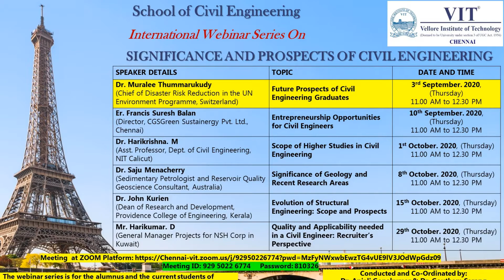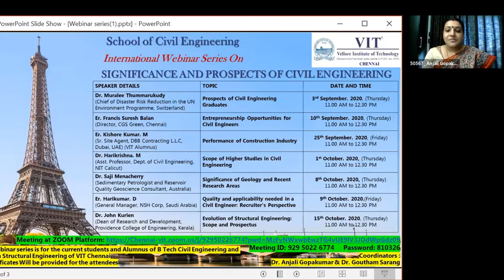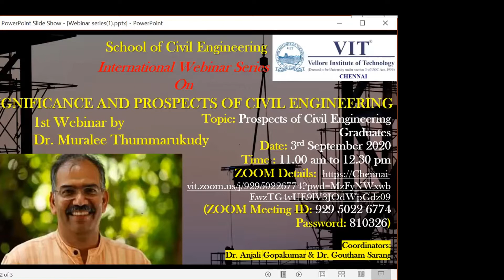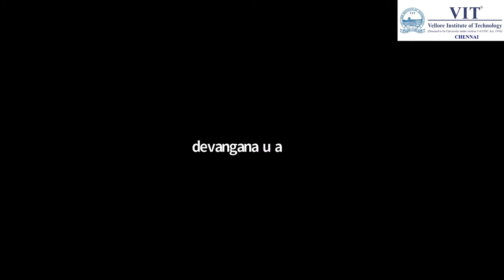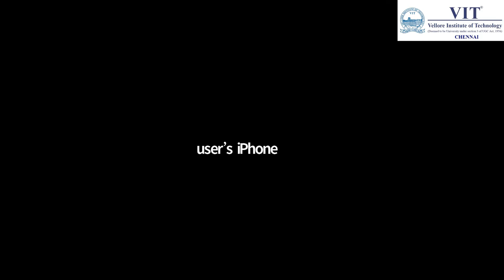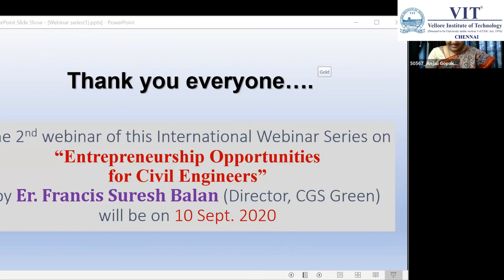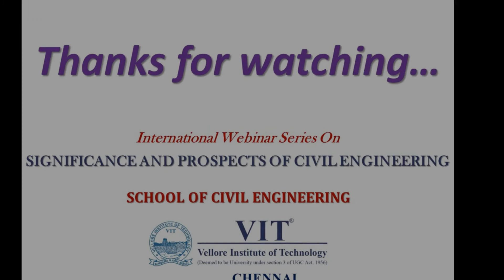Future Prospects of Civil Engineering Graduates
Recording of the Webinar on "Evolution of Structural Engineering: Scope and Prospects" by Dr. Muralee Thummarukudy, Chief of Disaster Risk Reduction in the UN Environment Programme, Switzerland.

This was the 1st webinar of the International Webinar Series on SIGNIFICANCE AND PROSPECTS OF CIVIL ENGINEERING by School of Civil Engineering, VIT Chennai, held on 03 September 2020.